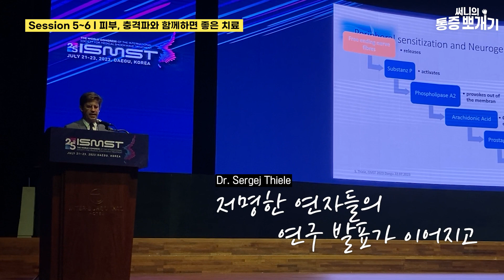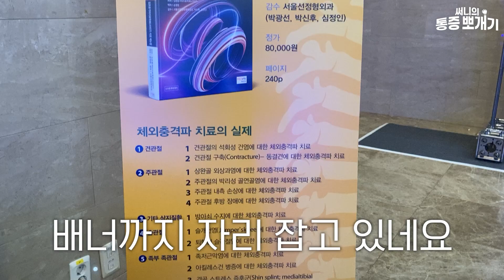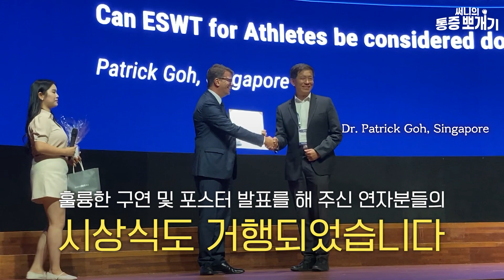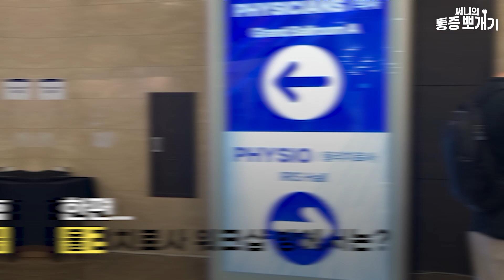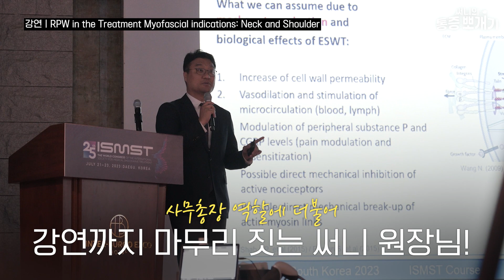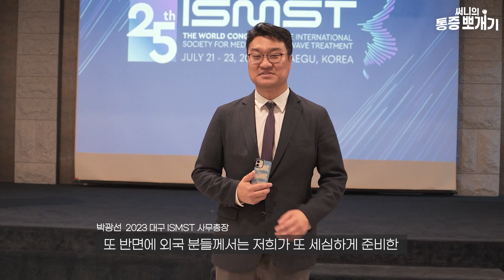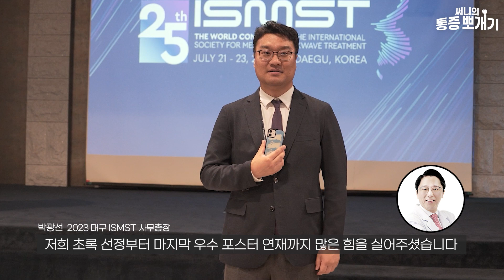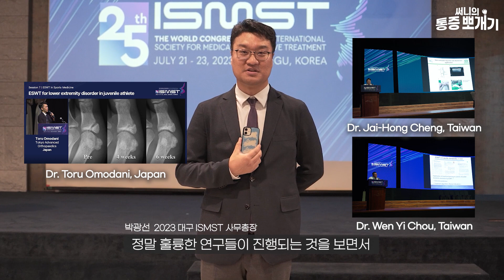2023 세계충격파치료학회(ISMST) 참석한 의료진만 무려 600명? 뜨거웠던 대구에서 생생한 현장 스케치!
이번 23년 세계충격파치료학회의 사무총장을 맡으신
써니 원장님의 활약으로 국내 대구에서!
세계충격파치료학회가 개최되었답니다.

3일동안 무려 600명의 인원이 학회에 참석해주셨는데요.
충격파치료에 대한 국내 의료진분들의
관심을 엿볼 수 있는 시간이었다죠!

세계적인 충격파치료 분야 석학들의 강연과
ISMST에서 발급하는 국제 교육인증과정인 ICC까지
꽉꽉 채운 3일간의 학회 현장을 지금 영상을 통해 만나보세요~!

📍위치: [서울선정형외과] 서울시 양천구 공항대로 630 (목동 514-18) 어바니엘 2층 (9호선 염창역 3번출구)

❗ 근거 없는 비방글, 신체적 비하, 허위 사실 유포, 도배행위 등의 댓글은 통보없이 삭제될 수 있습니다.
❗ 의학적 질문의 답변은 개인의 신체적 특성 및 상태가 다르기 때문에 정확한 진단을 위해 병원 진료를 권장드립니다.